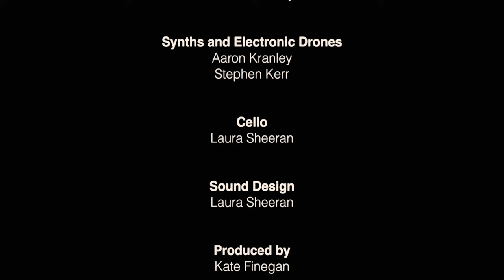AWAKE IN THE DARK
Written by Kate Finegan
Directed by Laura Sheeran and Kate Finegan
Choreographed and performed by Kate Finegan and Rachel NíBhraonáin
Director of Photography: Laura Sheeran
Editor: Laura Sheeran
Assistant Editor: Kate Finegan
Aerial Rigging: Merlin Stone
Featured Voices and Storytellers: Maureen Butler, Róisín Harten, Rachel Feeney
Synths and electronic drones: Aaron Kranley, Stephen Kerr
Cello: Laura Sheeran
Sound Design: Laura Sheeran
Produced by Kate Finegan

Special Thanks:
Colette and Jeremy Finegan, Brian Bolger, Dance Ireland, Tony Mahon, Maureen Butler, Róisín Harten, Rachel Feeney.

Supported by the Arts Council of Ireland

AWARD WINNER:  Cannes Indie International Film Festival 2022
AWARD WINNER: Madrid Art House Film Festival 2022
OFFICIAL SELECTION: IndieCork Film Festival 2022
OFFICIAL SELECTION: 13th Underground Cinema Film Awards 2022
OFFICIAL SELECTION: Dublin International Short Film and Music Festival 2022
OFFICIAL SELECTION: Meath Film Festival 2022
OFFICIAL SELECTION: Louth International Film Festival 2022